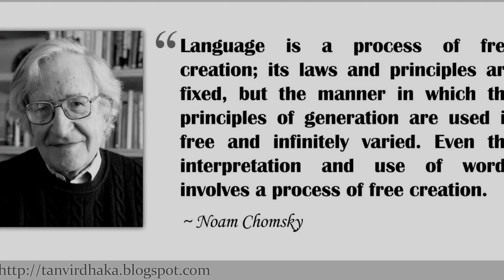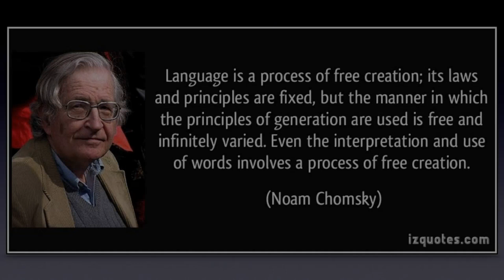Noam Chomsky | History in 2 Minutes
In this video, we delve deep into the mind of one of the most influential and controversial thinkers of our time - Noam Chomsky. He is a renowned philosopher, linguist, and political activist who has challenged the status quo on issues ranging from language acquisition to global politics. Through insightful interviews and lectures, we explore his ideas on power structures, human nature, and social justice. Whether you're a long-time fan or just discovering Noam Chomsky's work for the first time, this video will leave you with a newfound appreciation for his contributions to modern thought.